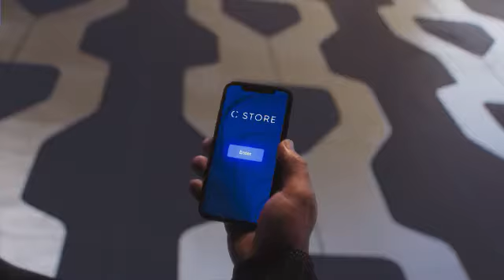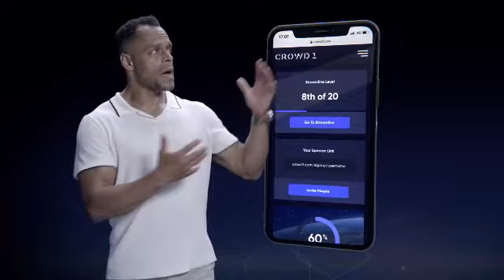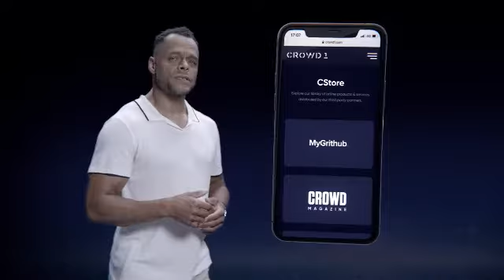This is Crowd1!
This is Crowd1! we are THE new Standard of launching Digital products
and services! What would you do if you walked into a company that
offers all the products from the largest industries in the world, online gaming, travel, e-learning, editorials and more.

1. The new gig economy
2. The new way to distribute software
3. A Customer acquisition machine
4. A new smartphone lifestyle
5. The solution for Digital Nomads
6. The start of a new revolution where the people win v.s the big
cooperations
7. The 5 min power presentation duplication system
8. An education company
9. The smartest marketing system Globally!

Directly signup for an account?